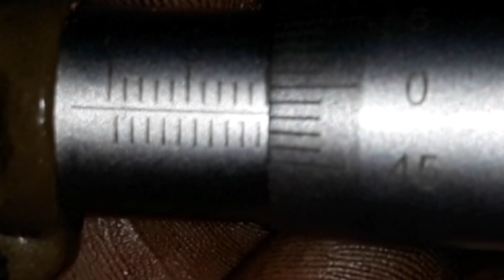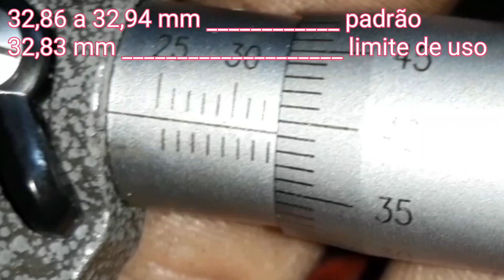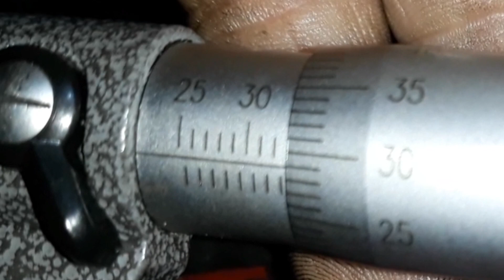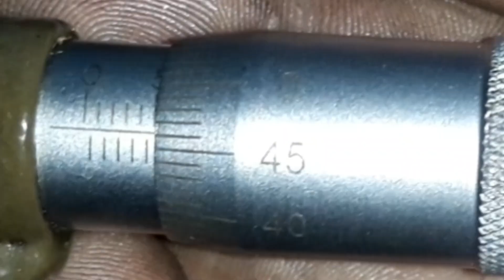Como analisar o motor (6°parte)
Vc vai querer aprender isso também